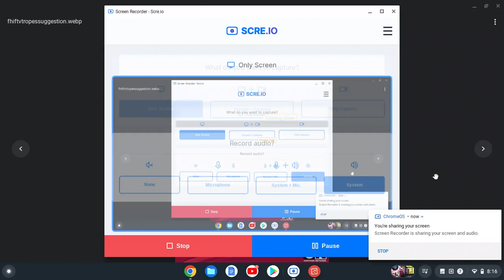Whats Your Opinion On This Show? #1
Mine: Childhood

Note: It's Foster's Home For Imaginary Friends